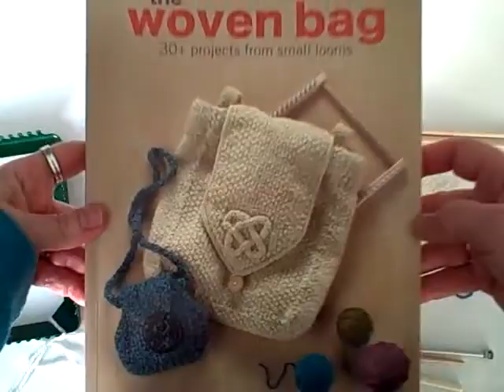How to weave with yarn on the potholder loom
Noreen Crone-Findlay, the author of 'The Potholder Loom Weaving' book, demonstrates how to weave with yarn on the potholder loom. She shares neat tips that will help you weave more easily and successfully. For more information about Noreen's designs and books go for her blog.